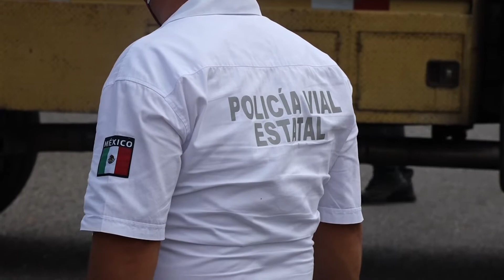FT ACCIDENTE CARRETERO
Tres personas pierden la vida a causa de un accidente carretero la mañana de este martes, en las inmediaciones de la población de La Venta, Oaxaca. Las autoridades señalaron que se ha incrementado el tránsito de camiones pesados en esta zona, lo que puede provocar este tipo de accidentes.